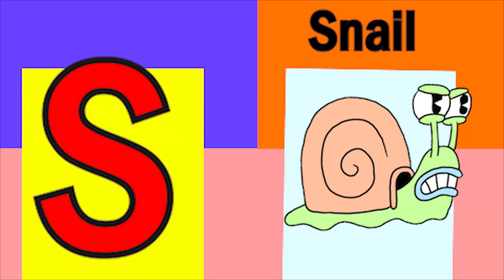ABCD Phonics song abcd Two words Nursery rhymes A to Z alphabet phonics sound Chichoo tv